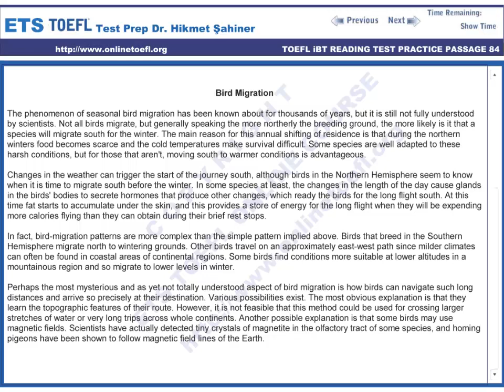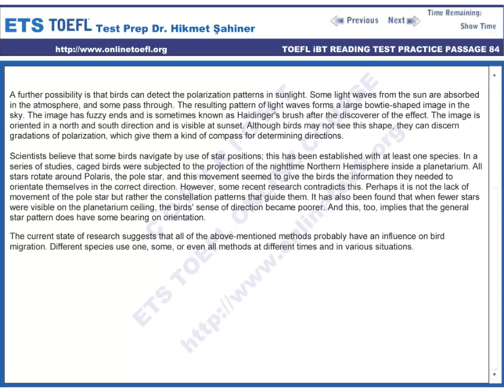toefl ibt online hazırlık kursu toefl reading passage 84